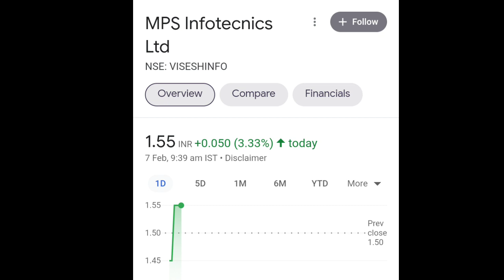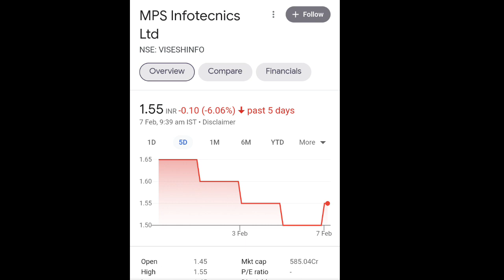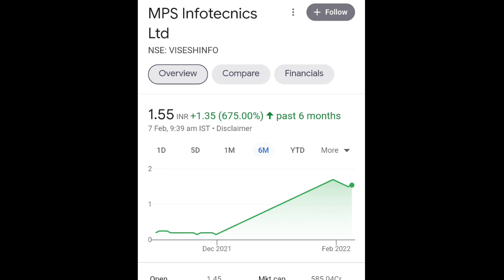कहा था Upper circuit लगेगा | Visesh/MPS infotecnics share Board meeting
कहा था  upper circuit | vishesh/mps infotechnics share latest NEWS on 07/02/2022.

Hello Friends

aaj hum baat karenge
Visesh infotech/MPS Infotech share ki

 मैं आपके लिए इतनी मेहनत करता हूँ ताकि आप हमेशा सही जानकारी मिले और आप Profit में रहे |

visesh infotecnics share lower circuot ya operators ka game
mps infotecnics share operator game
visesh infotechnics share ab nahi rukega
visesh infotechnics company's clients
visesh infotech share latest NEWS
visesh info
visesh info latest NEWS today
visesh infotech share listing suspend
mps info share
mps infotech share delist kyu hua
visesh infotech kya kam karta hai
mps infotechnics share target price is one month
visesh info target price
visesh solar share
visesh electric charnging
mps solar system share
visesh infotecnics kya hai company ka Plan
mps infotecnics company ki badi khabar
visesh infotecnics share promoter holding
visesh infotecnics share me bahut badi deal
mps infotecnics share me kisne ki bahut badi deal